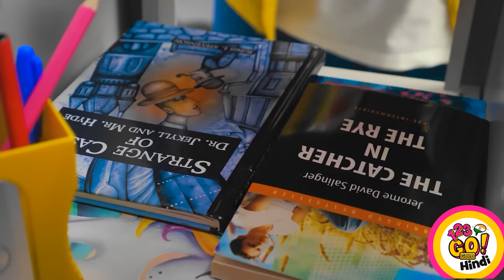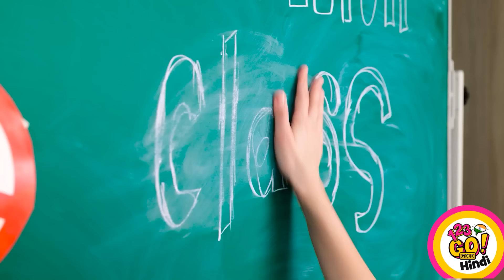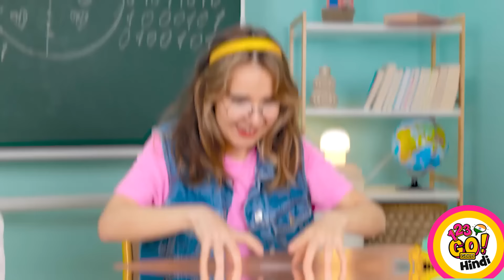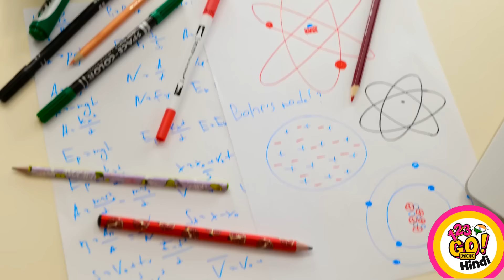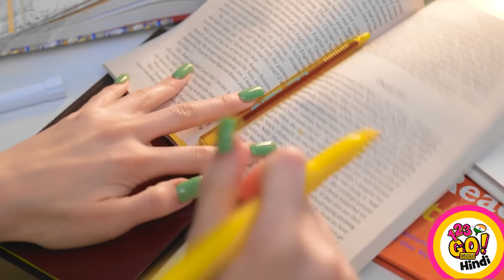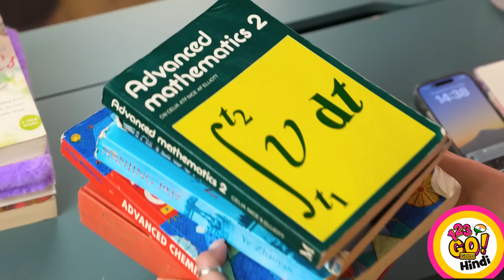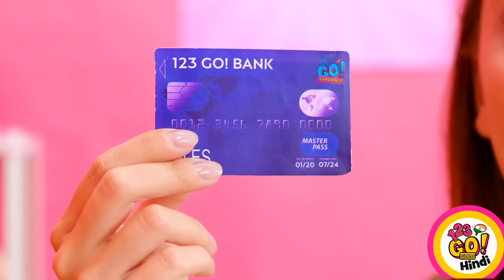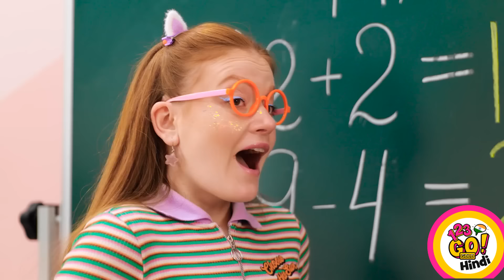स्मार्ट स्कूल क्राफ्ट || जीवन को आसान बनाएं! 123 GO!GOLD के स्मार्ट DIY हैक्स और मजेदार क्राफ्ट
क्या आप अपनी सीखने के तरीके को आसान बनाने के लिए तैयार हैं? हमारे साथ जुड़ें रहें,  क्योंकि हम रोज की पढाई को आसान बनाने के लिए स्मार्ट ट्रिक्स और टिप्स बताने वाले हैं!